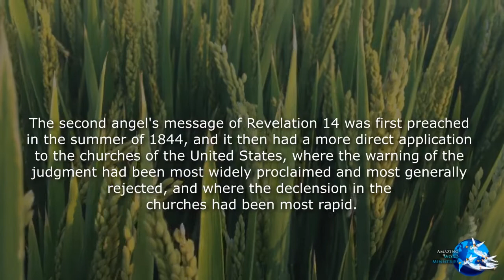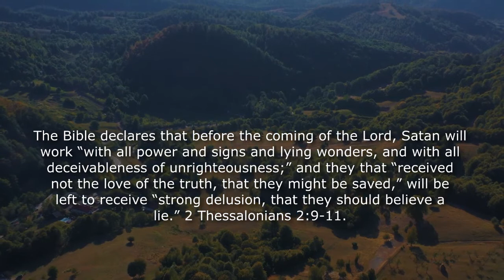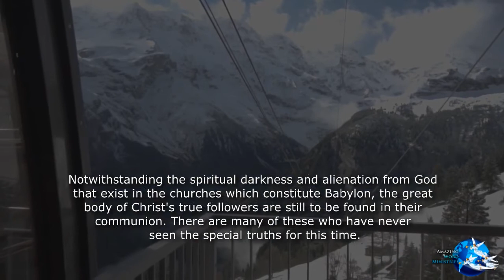The Fair I Love By: Babylon is Fallen, October 6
Daily Devotional Reading by Ellen G White: The Fair I Love By: Babylon is Fallen, October 6. narrated by Sis Gina Sumler produced by Amazing Word Ministries.